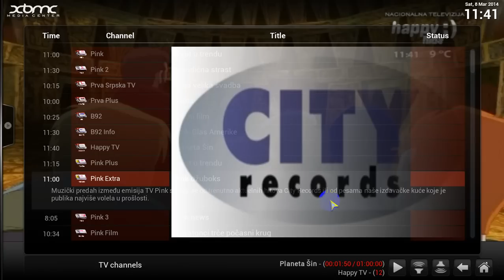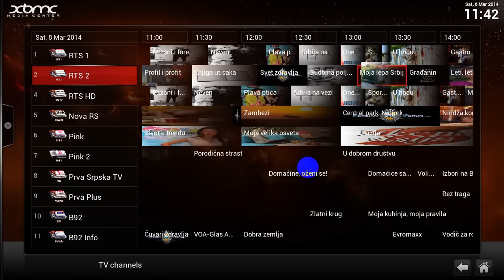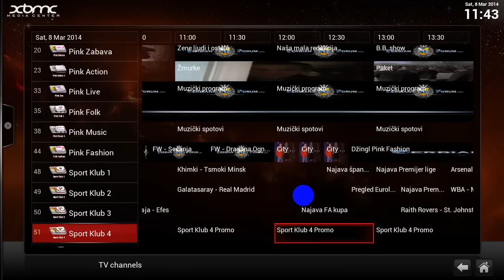XBMC PVR.Live simple tv EPG With Pictures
Change some tags in IPTVSimple PVR-addon and change skin CCM,now my PVR show some pictures from EPG. I write this in xbmc.org (PVR-Other Backends)
Use epg from Serbian provider,and finaly my PVR is complet.